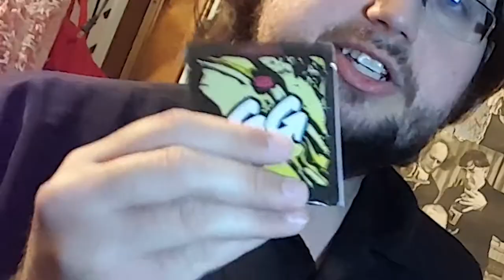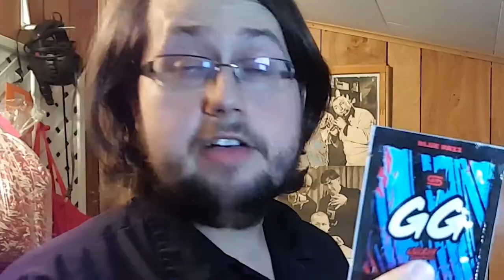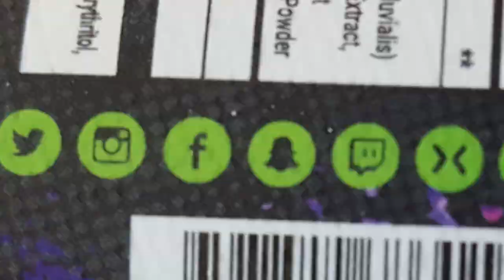WATERMELON ICE GAMERSUPPS | SKIP THE REVIEW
Welcome back to Skip The Review! Today we're taste-testing GamerSupps's Watermelon Ice, plus Blue Razz, Dragonfruit Punch and Citrus Lemonade from the sample pack.

Outro: "Through The Night" by Pop Up!

GamerSupps's Watermelon Ice, Blue Razz, Dragonfruit Punch | SKIP THE REVIEW SkipTheReview GamerSupps (Changed thumb 08-26-22)

0:18 Citrus Lemonade
0:50 Blue Razz
1:26 Dragonfruit Punch
2:03 Watermelon Ice